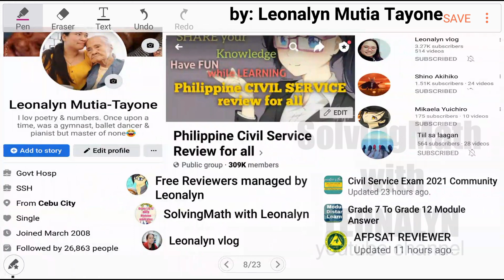Division of FRACTIONS | Word Problems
Activity 5
Directions: Solve the following problems. Reduce to lowest term if possible.
1. A candy bar is 2/3 of an inch long. If it is divided into pieces that are 1/7 of an inch long, how many pieces of candy har are there in all?

2. A garage has 2 2/3 meters of cord. If they divide the cord onto pieces that are 2/5 meters long, then how many pieces will they have?

3. Lim has 15 1/4 kgs of grapes. He wants to divide and pack the grapes into 3/4 kg, how many packs of grapes can he make in all?

Free Civil Service Reviewers managed by Leonalyn

Philippine Civil Service Review for all

Editing Apps: VivaVideo
SamsungNote5: Snote
Back-up: SamsungNote9